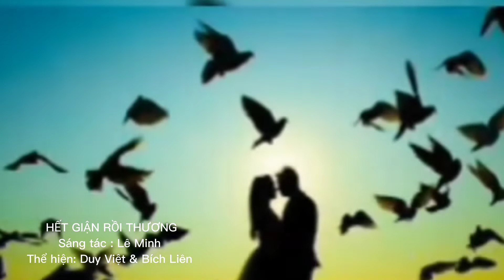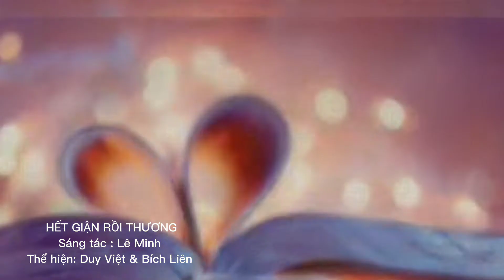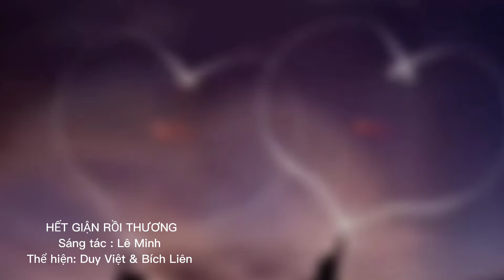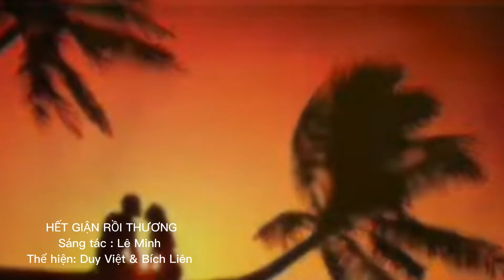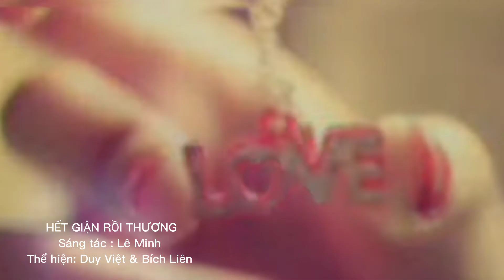HẾT GIẬN RỒI THƯƠNG. Sáng tác: Lê Minh . Thể hiện: Duy Việt & Bích Liên